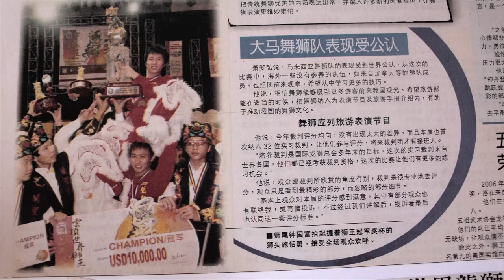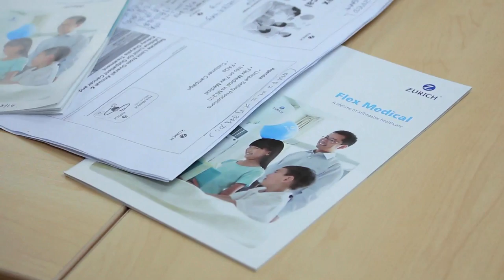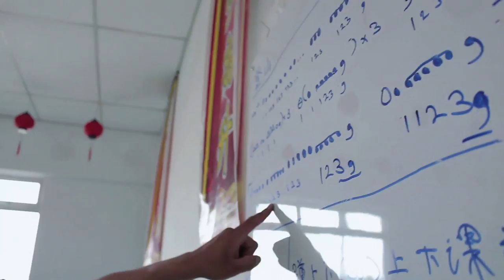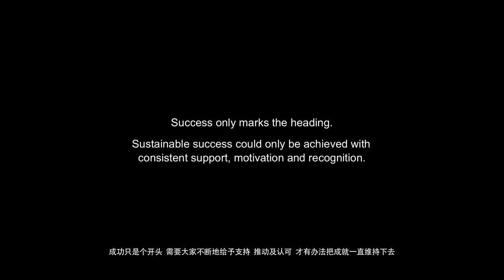Utar Documentary : The Inheritance_Life under the Pole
UTAR Final Year Project Documentary 2014